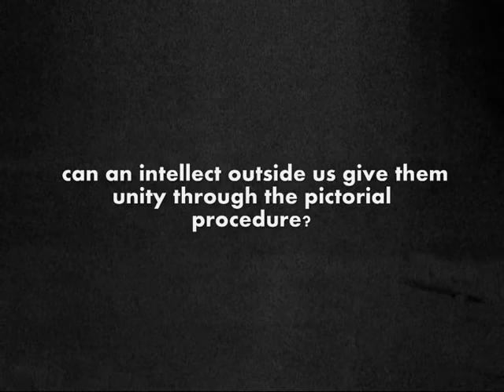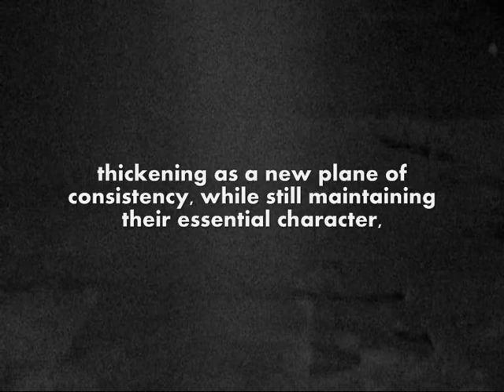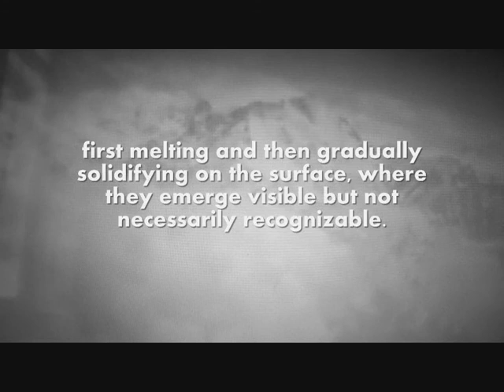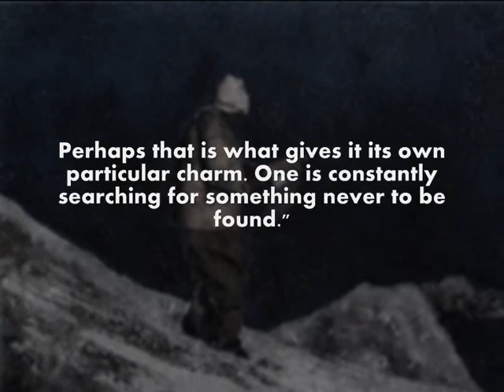Riccardo Mayr M M G 014 @ LOFT8 Absberggasse 27, 1100 Wien, Österreich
"Ich bin nicht mehr ich - nur noch ein Schatten - ein Schatten hinter einem Schatten"

Is it possible to stage on canvas the fragility of a man while climbing the highest mountains of the world?
Given the absolute impossibility to encode the empirical laws of nature can an intellect outside us give them unity through the pictorial procedure?
The creative act is therefore not exclusively dictated by an artist's inner impulses but, rather, it must permit responsiveness to an external physical logic. This process involves a shifting away from mechanical reproduction of standardized products (generally an unquestioned sign of "competence") towards a process that allows physical elements to mingle without restraint.
The surface of the canvas becomes a stage for a construction process that demolishes matter only to let the particles recombine in new layers, thickening as a new plane of consistency, while still maintaining their essential character, a testimony of their previous nature.
According to the laws of physics and in proportion to their own weight, materials fall onto the canvas, first melting and then gradually solidifying on the surface, where they emerge visible but not necessarily recognizable. In the end, the surface—often having been the scene of reactive chemistry—belies the complexity of the creative process.
Only the persistence of the alpinist can balance the unknown fate and the insecurity of a possible destination, the creative act fills the gap between history and now between presence and absence pointing to that track that became fatally inevitable on that June 23, 1957.

"Mountaineering is a relentless pursuit. One climbs further and further yet never reaches the destination. Perhaps that is what gives it its own particular charm. One is constantly searching for something never to be found."

Hermann Buhl

On view January 16th through February 14th 2014 @ LOFT8 Absberggasse 27, 1100 Wien, Österreich